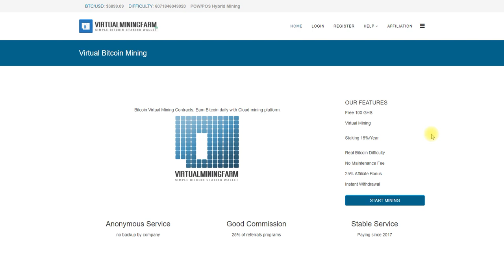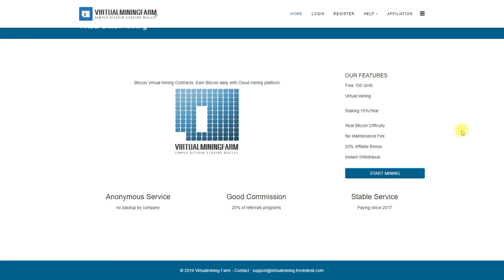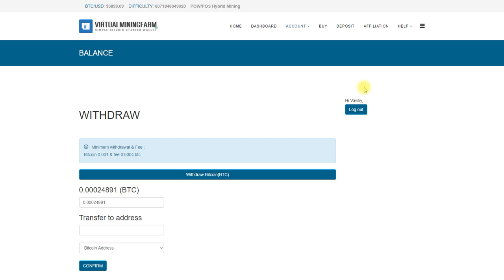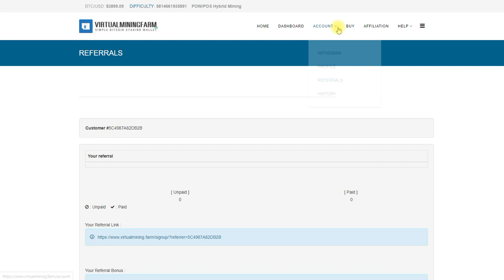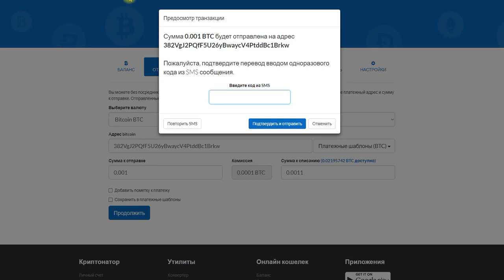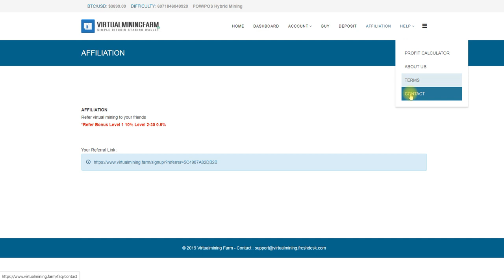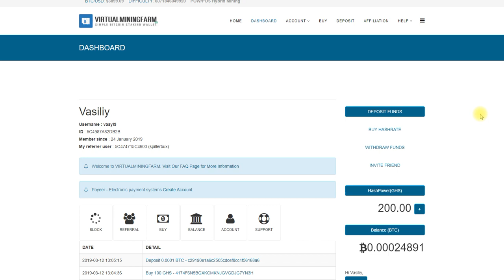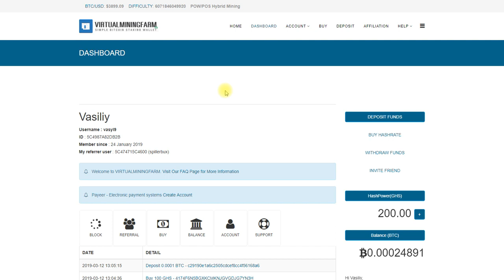NEW! VIRTUALMININGFARM BONUS 4$ 100 GHs за регистрацию Майнинг Bitсoin